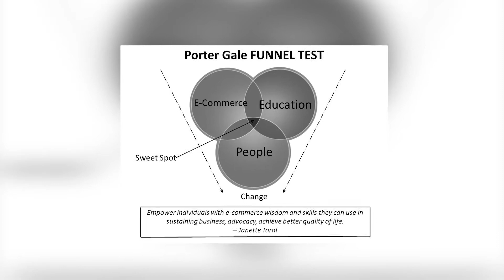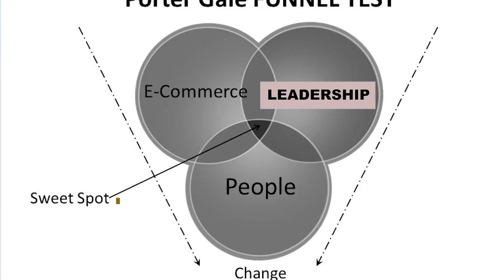Developing Potential Revenue Areas: Tap Your Passion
If you have many potential revenue areas or ideas, I suggest you focus on one to three best products or services. Start with the areas where you are most passionate about.

You will experience a lot of failures and moments of success.

The moment you’ve identified your top three passions, you can come up with a vision statement on how can you help people become better at what they do.